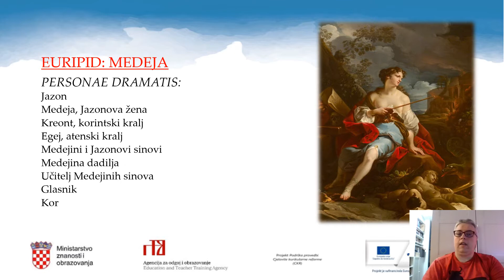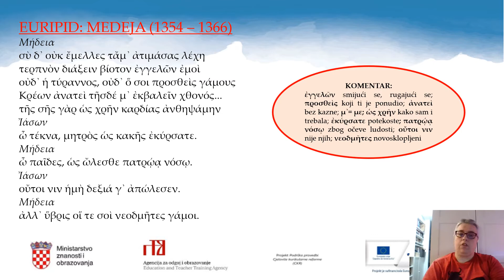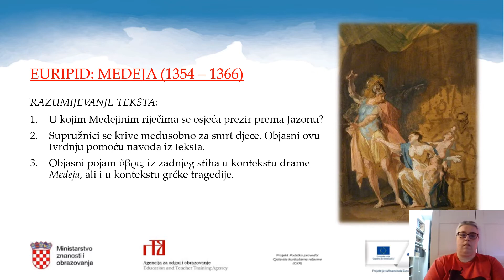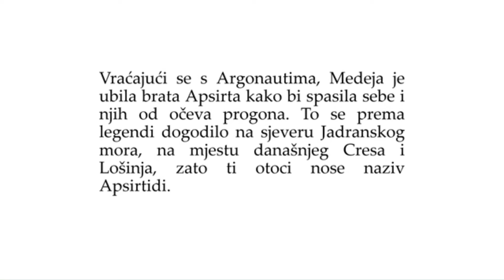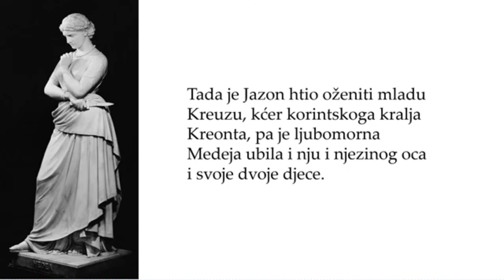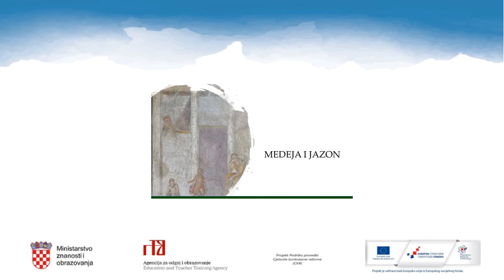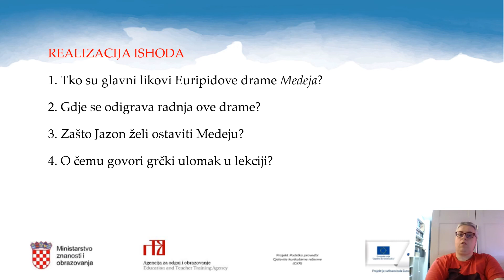Grčki jezik 4. r. SŠ (početnici) - Euripid, Medeja